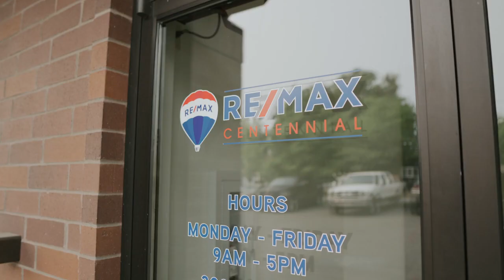Idaho Agent Spotlight-Karen Rodriguez, REALTOR®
We all have dreams that we hope to one day see come true. These dreams give us a reason to push forward and work hard. My goal is to help you achieve your real estate dream. Whether you are looking to buy or sell a horse property, a waterfront home, investment property, a first home, or possibly a quiet getaway, I will be there to help.
I have lived in the Northwest for the majority of my life and I believe that there are few places that compare to what North Idaho has to offer. My knowledge and passion for the area will allow me to help you find what you want. I will listen to you and work with you to find that perfect home or investment property. I will be straight forward about what it will take to sell your current house. I can promise that you will receive a high level of professional and most important honest representation. I do not believe in playing games with your dreams.
No one can go it alone when trying to buy or sell a home. I will provide you with the information necessary for you to make an informed decision. I will take the time to research an area, keeping you informed as to how the market is performing in the area you plan to move from or to. Most important I will respond to your calls, questions, and concerns. I have a team of professionals that I can recommend for your lending and title questions. Together we will make first your search then your transaction as effortless and enjoyable as possible.
I stand by my integrity. I am committed to you and making your real estate dreams a reality.
Serving you with Focus, Energy, and Vision..Its not the quantity served…but the Quality of Service!!